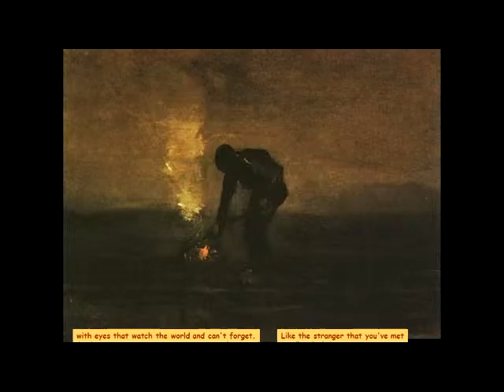Vincent - chillout2 this performance.